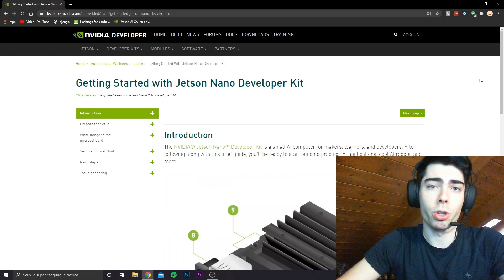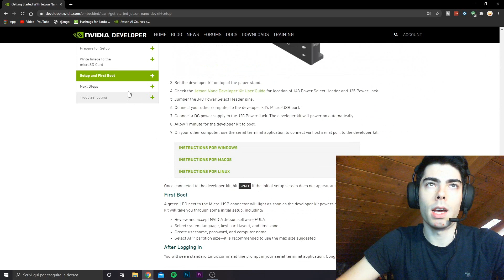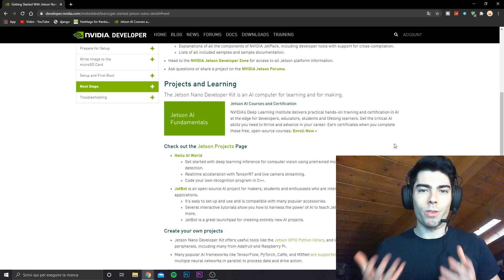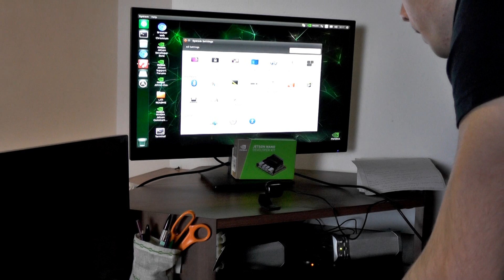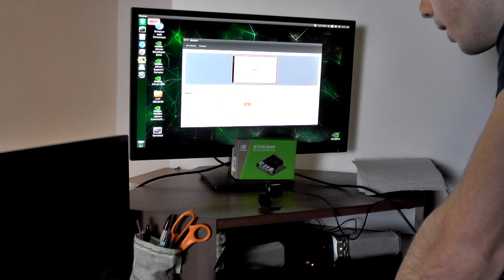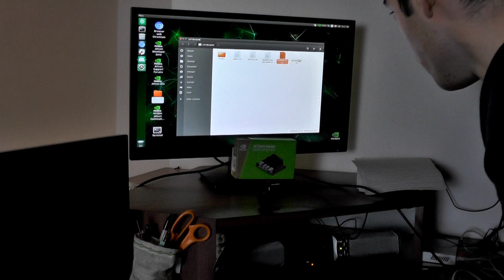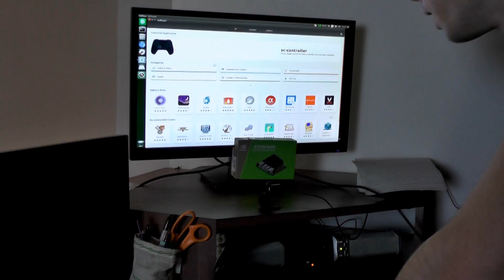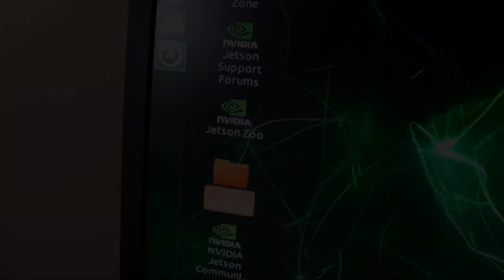Come Installare il Sistema Operativo alla Jetson Nano [EP. 2] - (WI-FI TROUBLESHOOTING)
Nella seconda puntata sulla Jetson Nano andiamo a vedere come installare il sistema operativo. Di sistemi operativi disponibili ce ne sono veramente molto pochi: il primo è quello fornito direttamente dalla Nvdia, che potete trovare al link che vi ho lasciato qui sopra; il secondo è Android (Il progetto non è recente ma potete trovarlo a questo

La velocità di questa scheda è davvero impressionante! L'installazione ha richiesto 1/2 minuti e per fare il boot, come vedete nel video, ci mette meno di 30 secondi. Davvero soddisfacente! Successivamente vi mostro come andare a modificare le impostazioni per adattare il sistema operativo e soprattutto la grafica a vostro piacimento.
I file di configurazione sono molto utili, dateci un occhio! Non sono andato a mostrarvi  come inserire i comandi all'interno di quei file perché la guida è ottima, e andrei semplicemente a ripetere ciò che è già presente nel file.

Vi consiglio caldamente di dare un occhio alla nostra lista amazon riguardo la jetson nano così che possiate prendere visione dei moduli aggiuntivi che potete installare su di essa. Come ho detto nel video, il modulo wi-fi potete sia acquistarlo che prelevarlo da un PC portatile che non utilizzate più. Una soluzione alternativa è quella di utilizzare una banale chiavetta USB per il wi-fi.

scriviti QUI al canale!